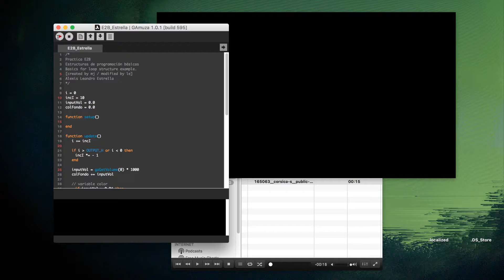E2B MDI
Sketch made with GAmuza during Mª José Martínez de Pisón Ramón's Interactive and Electronic Media course at UPV Universitat Politècnica de València.